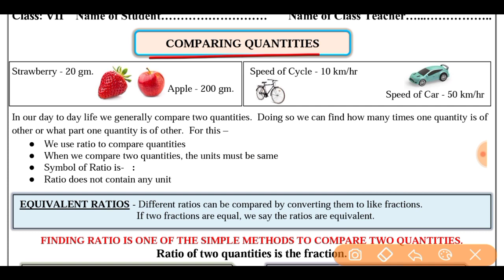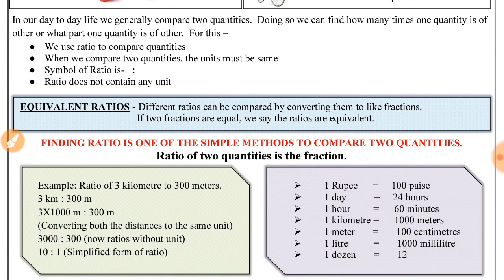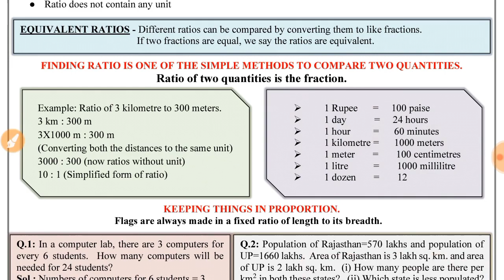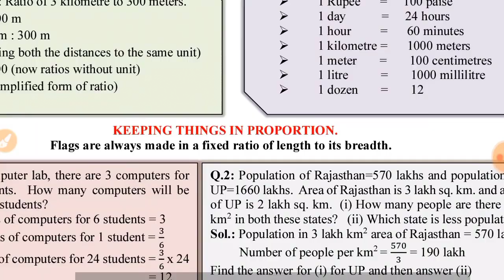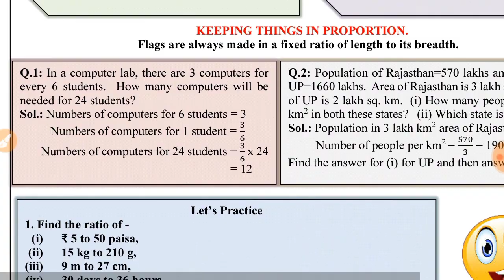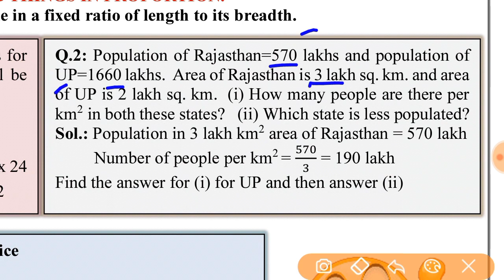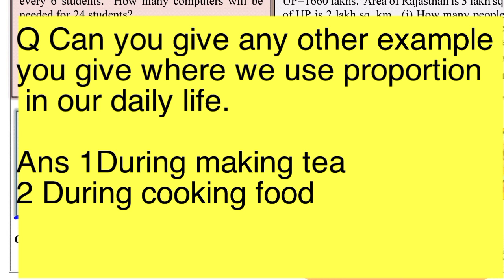maths worksheet 31 class 7(15/11/21)English medium/worksheet 31 maths class7/class7 mathsworksheet31